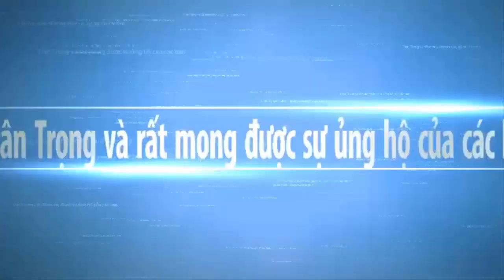ĐƯỜNG ĐI NGÃ NĂM NGÀY NAY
Mời các bạn xem sự thay đổi của đường đi Thạnh Trị đến ngã năm dươc diện mao mới ngày nay . Hy vọng sẽ mang đến cho các bạn những hình ảnh đẹp nhất, với nét đặc trưng của những con người mièn tây quê em. Các bạn có xem video, xin thông cảm bỏ qua nếu có gì đó không hay.